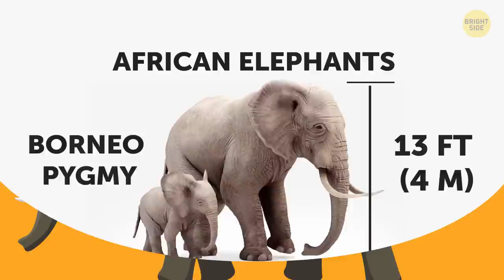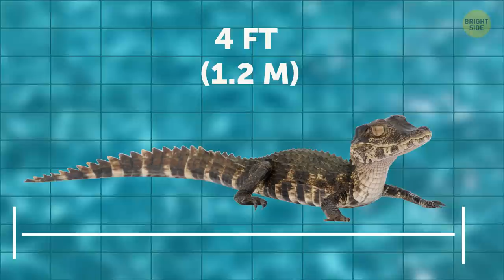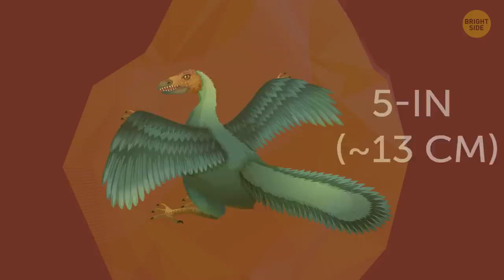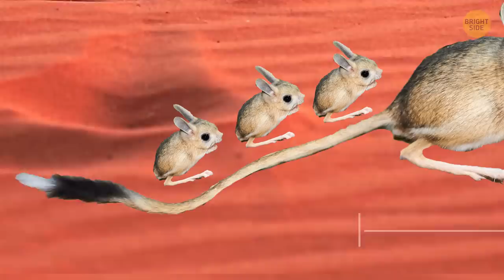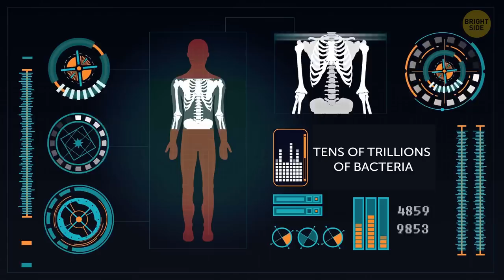The Smallest Mammals, Fish and Insects on Earth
What are the smallest animals in the world? We, humans, are so tiny compared to some creatures. Next to elephants or whales, we seem really small. But there are animals that are much smaller than us. Actually, some of them are so small that you can hardly spot them in the wild. For example, the smallest snake could easily be confused with an earthworm!

So, welcome to the Microzoo where you’ll find the itsy-bitsiest, teeny-weeniest creatures that have ever existed – from a pint-sized elephant to a baseball-sized single-celled organism! But some of these pipsqueaks can compete with the most formidable hunters out there!

TIMESTAMPS:
The smallest elephant 0:22
The puniest member of the crocodilians 0:58
Homo floresiensis 1:16
The world’s littlest wildcat species 1:30
The world’s smallest dog 2:21
The dinkiest dinosaur 2:37
The pygmy possum 3:23
Bee Hummingbird 3:48
The most miniature of all mammals 4:41
The littlest octopus 5:04
The smallest amphibian 5:34
The world’s smallest scorpion 5:59
The world's minutest insects 7:06
The tiniest bacteria 7:50
The nanobe 8:08

Cuvier's dwarf caiman, (Paleosuchus palpebrosus) in Prague sea aquarium “Sea world”, Czech Republic: By Karelj,